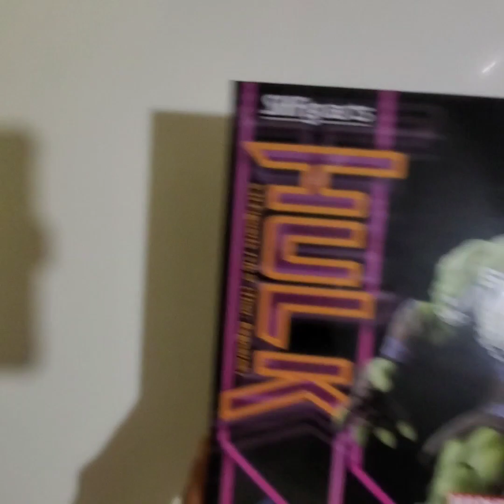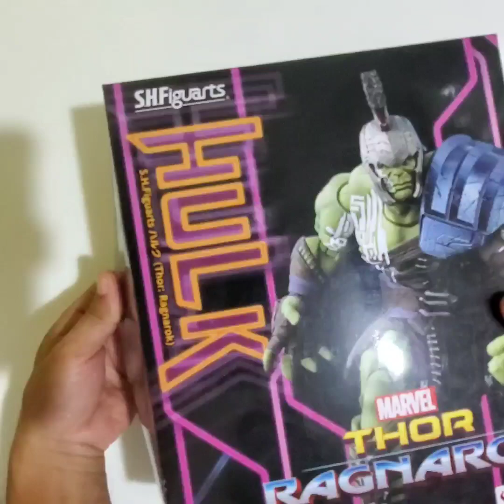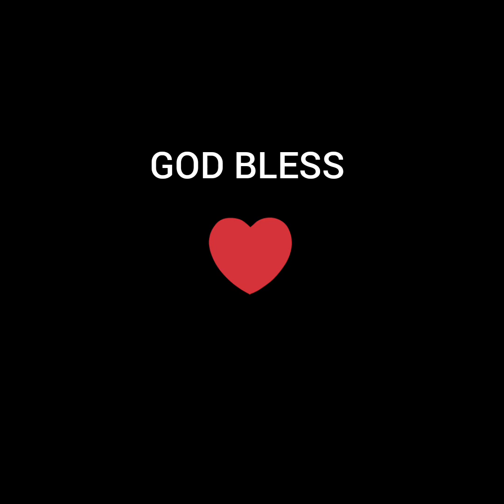SHFiguarts Gladiator Hulk